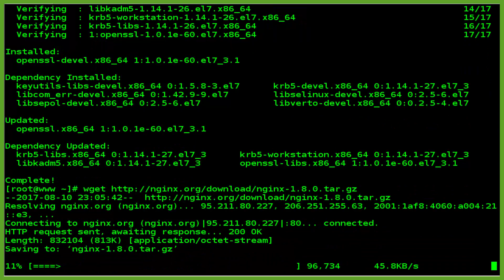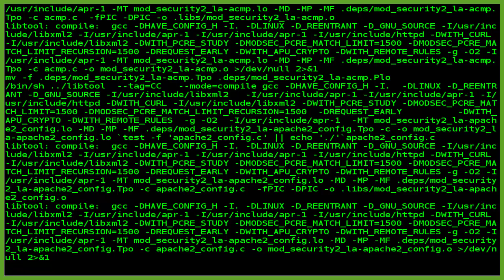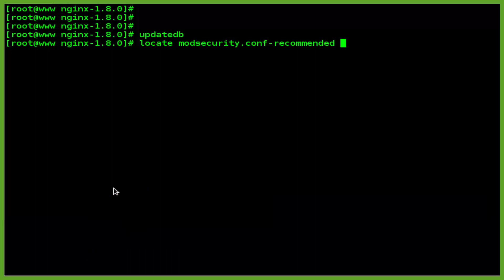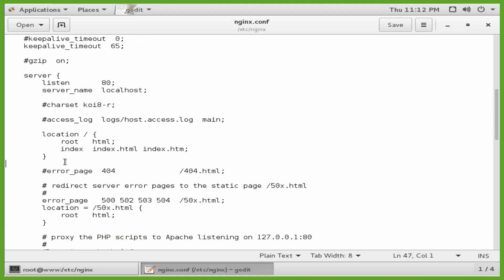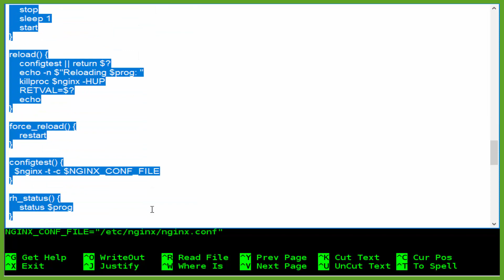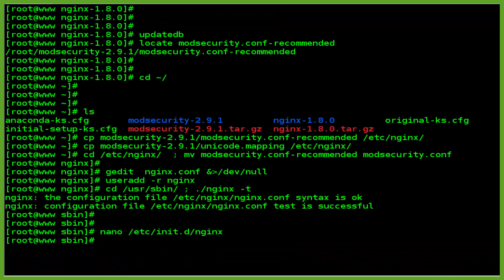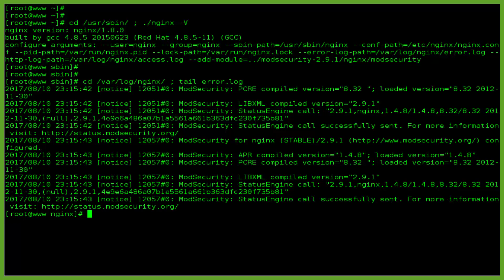How To install Mod Security on Nginx web server for Centos 7.3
ModSecurity is an open source web application firewall (WAF) module which is great for protecting Apache, Nginx, and IIS from various cyber attacks that target potential vulnerabilities in various web applications.
ModSecurity is a toolkit for real-time web application monitoring, logging, and access control.
cat /etc/redhat-release ; hostname ;hostname -I ;sestatus
yum groupinstall -y "Development Tools"
yum install gcc make automake autoconf libtool pcre pcre-devel libxml2 libxml2-devel curl curl-devel httpd-devel zlib-devel gcc-c++ cmake unzip wget openssl openssl-devel  -y
tar xvzf nginx-1.8.0.tar.gz
tar xvzf modsecurity-2.9.1.tar.gz
cd modsecurity-2.9.1
./configure --enable-standalone-module
make
cd nginx-1.8.0
./configure \
--user=nginx \
--group=nginx \
--sbin-path=/usr/sbin/nginx \
--conf-path=/etc/nginx/nginx.conf \
--pid-path=/var/run/nginx.pid \
--lock-path=/var/run/nginx.lock \
--error-log-path=/var/log/nginx/error.log \
--http-log-path=/var/log/nginx/access.log \
--add-module=../modsecurity-2.9.1/nginx/modsecurity
make
make install